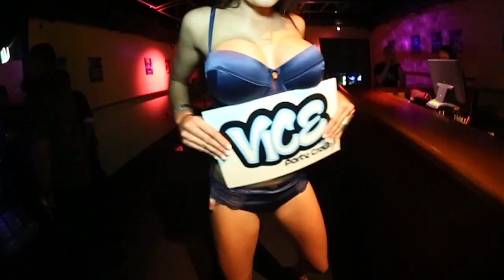Vice Saturdays @ Toucan Club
Toucan Club
Smart Street Mall Mandurah WA